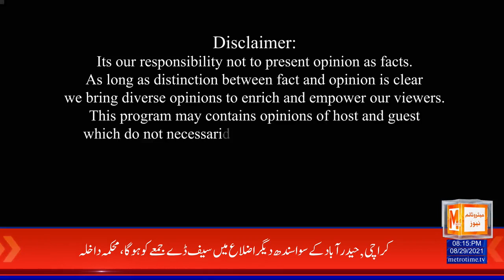How strong is PDM without PPP? | Program Real Talk with Sabiha Bukhari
METRO TIME NEWS LIVE - 24/7 Live Streaming
METRO TIME NEWS LIVE | Latest Pakistan News 24/7 | Headlines, Bulletins, Special & Exclusive Coverage Watch the latest Pakistani News Live, Headlines, Bulletins, Exclusive and special coverage of Pakistan and all around the world.

METRO TIME NEWS Programs
• On The Issue with Zeeshan Ali
• Real Talk with Sabeeha Bukhari
•Hum Dekhain Gy with Tahir Mehmood
• Jurm Kesy ? with Natasha Rehman